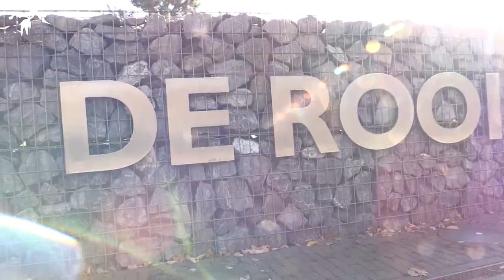Etnisch profileren in Tilburg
23 oktober 2015: Controle Alt Delete in Tilburg. Locatie: De Kennismakerij, Burgemeester Brokxlaan 8/79, Tilburg.

Met o.a. de Derek Otte, Boef en de gelogeerde Aap, Insayno, Samir Fighil en Gikkels achter de draaitafels. We gaan in gesprek met Peter Verschuur, districtschef in Tilburg. Onderwerp van gesprek: etnisch profileren in Tilburg, en wat er aan gedaan wordt.